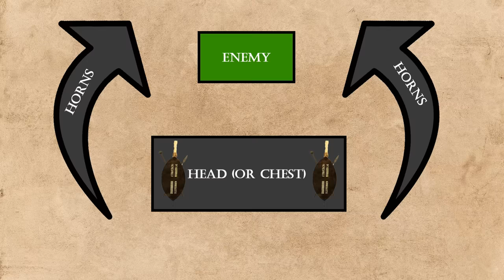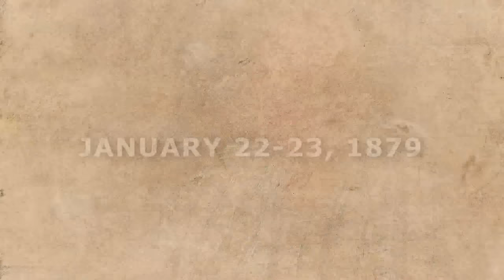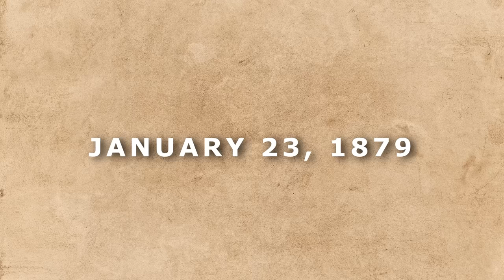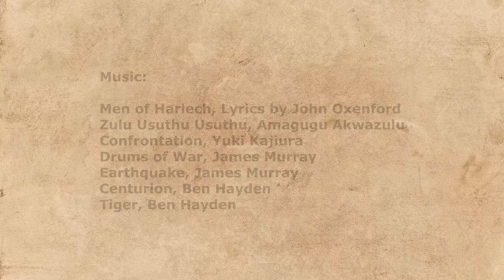Battle of Rorke's Drift - The Real Story of Zulu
Most people know the story through the 1964 classic ZULU starring Michael Caine and Stanley Baker. But what really happened? On the anniversary of the Battle of Rorke’s Drift (January 22nd-23rd, 1879), Adam dissects the real battle step by step, going over the characters from both sides of the conflict.

CHAPTERS
0:00 - Intro
1:25 - The Zulu Plan
3:25 - The British Plan
4:36 - Horns of the Buffalo
6:59 - Invasion of Zululand
7:58 - Rorke’s Drift
10:25 - Morning, January 22, 1879
12:39 - Afternoon, January 22, 1879
23:25 - Evening, January 22, 1879
35:50 - Fight for the Hospital
41:45 - Nightfall, January 22-23, 1879
45:45 - January 23, 1879
48:00 - Aftermath

MAIN SOURCES

Chard, John, “Report to Queen Victoria'' from rarkesdriftvs.com, accessed January 05, 2022.

Hitch, Frederick, “Frederick Hitch and the Defense of Rorke’s Drift”, Military History Journal, Vol. 2, No. 6, December, 1973.

Hook, Henry, “Private Henry Hook’s account,” Royal Magazine, accessed January 05, 2022.

Line of Fire: Rorke’s Drift 1879. History Channel, 2002

Parkinson, Christian, “Podcast Episode 3: The Battle of Rorke’s Drift”, Red Coast History Podcast. Podcast audio. July 01, 2019,

Men of Harlech, Lyrics by John Oxenford
Zulu Usuthu Usuthu, Amagugu Akwazulu
Confrontation, Yuki Kajiura
Drums of War, James Murray
Earthquake, James Murray
Centurion, Ben Hayden
Tiger, Ben Hayden